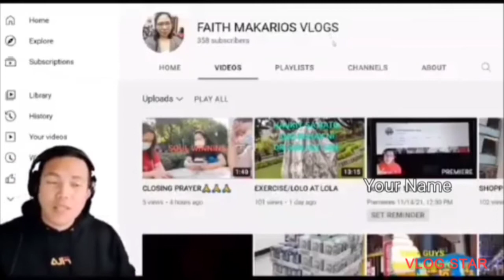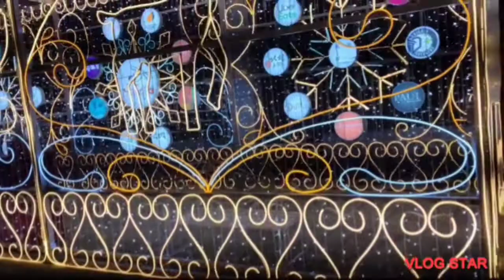MAGIC CHRISTMAS TREE 🎄🎄🎄